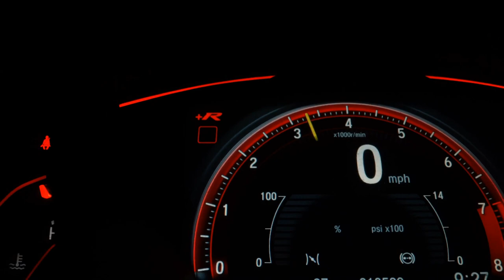HONDA CRV - 2011 - São Caetano do Sul/SP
A DNT Automóveis se destaca desde 2017 no mercado automotivo como sinônimo de transparência, confiança e qualidade. Financiamos em ate 48 meses com as melhores taxas do mercado com ou sem entrada, aceitamos seu veiculo como parte de pagamento com uma avaliação justa com o mercado.
Especializada na venda de veículos seminovos e 0km , Nossos veículos são verificados e certificados, e nosso estoque é constantemente renovado com o que há de mais novo e exclusivo.

Aqui você irá encontrar o carro que deseja.

Veículo: HONDA / CRV 2.0 LX 4X2 16V
Ano: 2010/2011
Combustível: GASOLINA
Portas: 4 PORTAS
Câmbio: Automático
Cor: PRETA
KM: 89.000

✅ Air Bag
✅ Alarme
✅ Ar Condicionado
✅ Ar Quente
✅ Desembaçador Traseiro
✅ Direção Hidráulica
✅ DVD Player
✅ Freio ABS
✅ Retrovisor Fotocrômico
✅ Retrovisores Elétricos
✅ Rodas de Liga Leve
✅ Travas Elétricas
✅ Vidros Elétricos
✅ Volante com Regulagem de Altura
✅ Limpador Traseiro
✅ Air Bag Lateral
✅ Trio Elétrico
✅ Piloto Automático
✅ Farol de Neblina
✅ Entrada USB